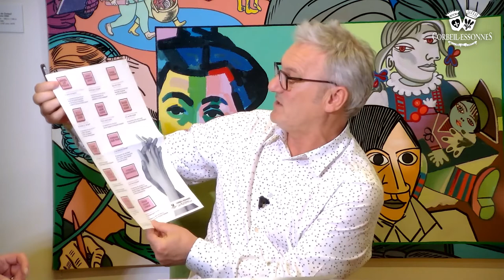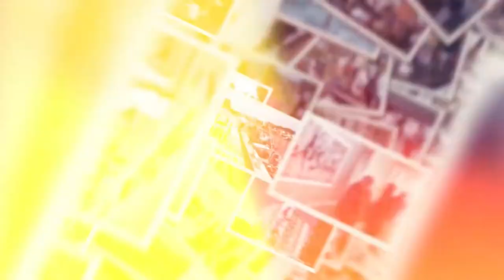Soirée des voeux 2022 à la population avec Bruno Piriou et des habitants de Corbeil-Essonnes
Retrouvez le replay de la soirée des voeux 2022 avec Bruno Piriou, Maire de Corbeil-Essonnes et des habitants de Corbeil-Essonnes.
Soirée qui s'est déroulée le vendredi 28 janvier 2022 à 18h.

Une soirée présentée par Bruno Raffenne-Devillers et Bruno Piriou, Maire de Corbeil-Essonnes et les habitants.

00:00 Début de l'émission
5:21 Adel Belakhdar de l'association "Culture et loisirs pour tous", pour la thématique sur l'insertion des jeunes
14:40 Lindsey Biabi, comptable, pour la thématique loisirs et enfance
22:30 Nicole Méresse, retraitée, pour la thématique du centre ville et de ses futurs aménagements
38:10 Frédéric Taquet, agent de la Propreté de la ville, sur la thématique des moyens des services publics
49:35 Pierre Amirjanow, retraité, sur la thématique de la sécurité
1:02:10 Kina Zengin de l'association franco-turque, pour la thématique des associations et du vivre ensemble